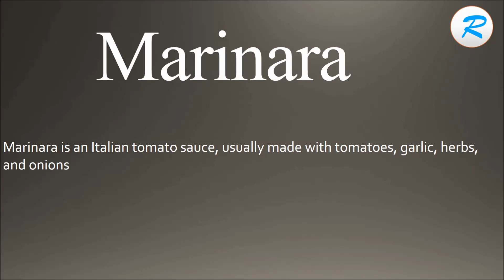How to pronounce Marinara